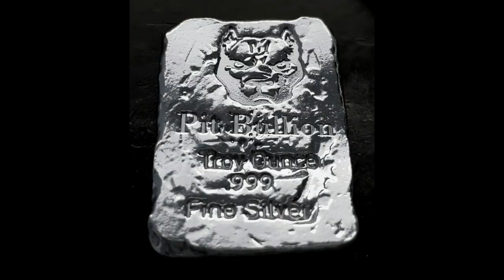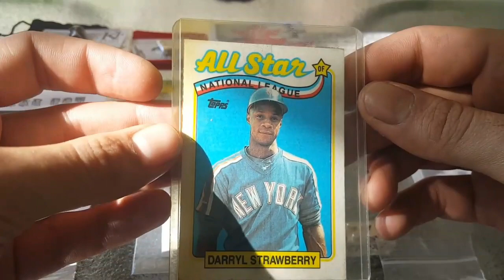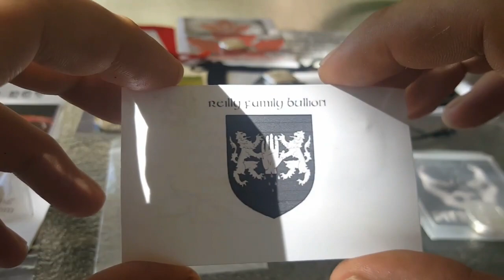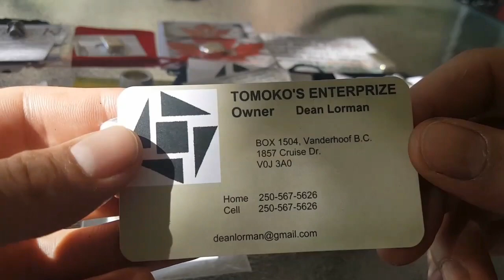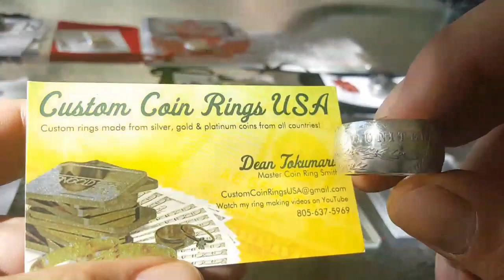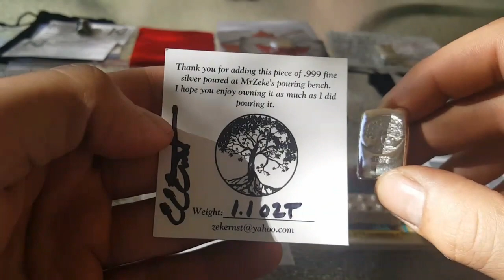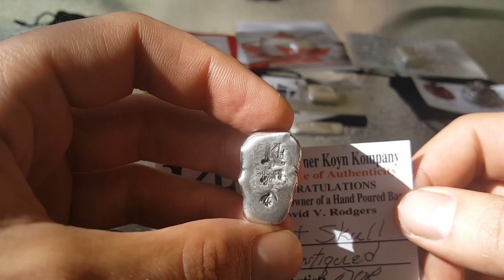The Skim - Metals Mafia Silver Giveaway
Poured Silver and Antiqued Coins - Rounds - Bars

Forum.  Created for youtube and instagram.  Make Deals Safer, Buy, Sell, Trade and Interact For Free!!!